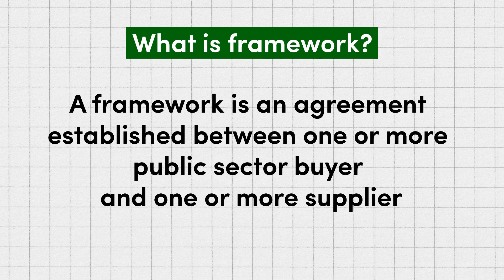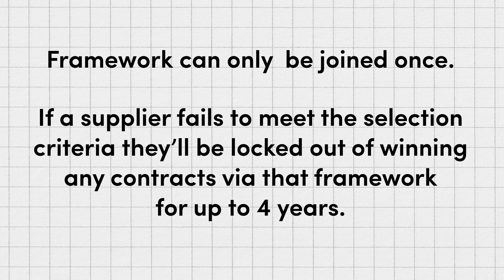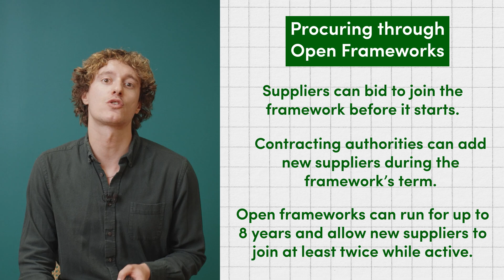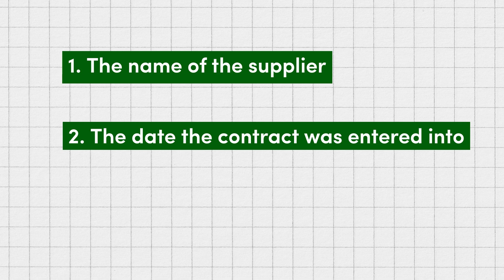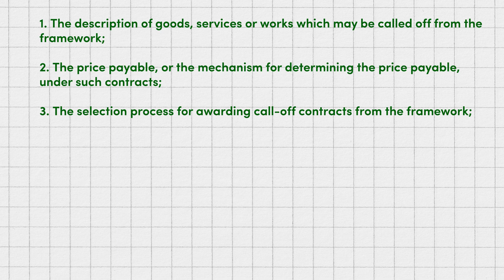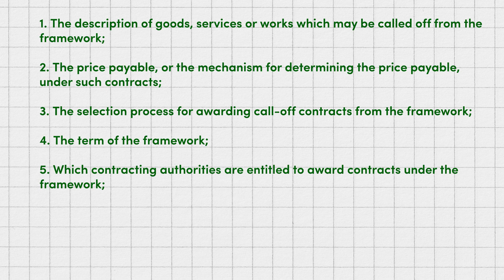What are Open Frameworks? (Procurement Act 2023)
The 2023 Procurement Act is set to introduce several large changes to procurement frameworks.

Learn all about open frameworks in this explainer video. Plus, discover what other changes to frameworks you should expect in 2025.